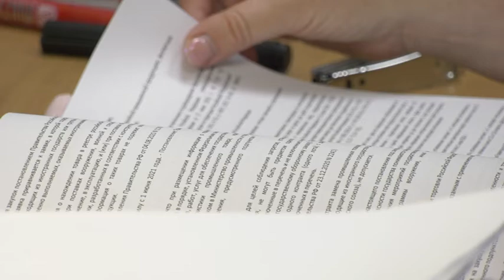Итоги работы за 6 месяцев подвели в УФАС России по ЕАО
Итоги работы за первое полугодие подвела региональная антимонопольная служба. Так, в рамках функции по контролю закона о защите конкуренции органом были рассмотрены 15 жалоб. По сравнению с аналогичным периодом прошлого года эта цифра уменьшилась вдвое.  Основной объем составили жалобы по признакам нарушения субъектами естественных монополий.